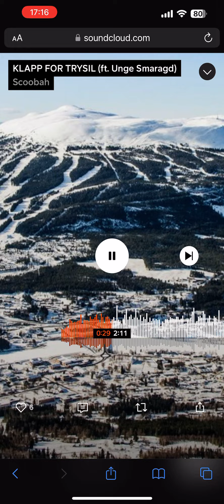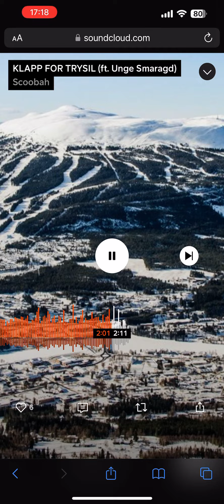Klapp for Trysil (ft. Unge Smaragd) (gjerne sjekk ut afterski spillelisten min)